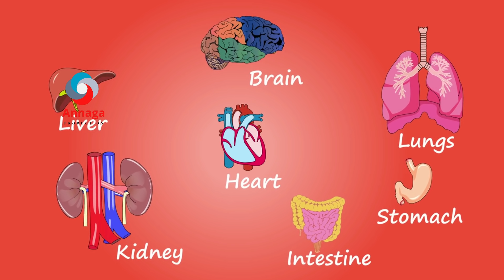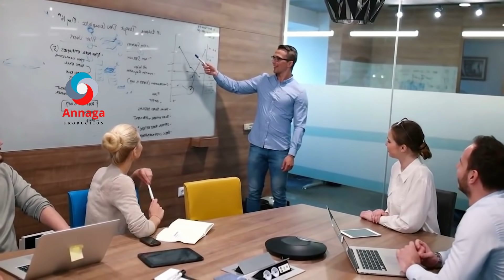GABDHUHU MİDABKA CASAANKA WAY KA BAQAAN.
Gabdhuhu waxaa ay si aad ah uga baqaan midabka casaanka ah, Ama waxaa ay u maleeyaan waxyaabo halis oo kale ah, Tanina waxaa ay kamid tahay waxyaabaha qubarada saynisku weli jawaabta aysan u helin sababta ka dambeysa midabkani casaanka ama gaduudka ah.